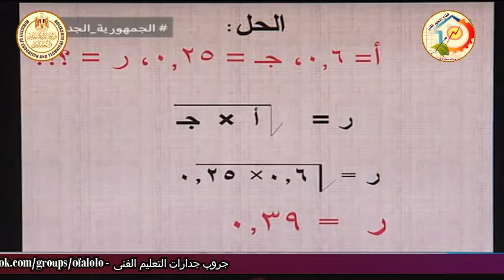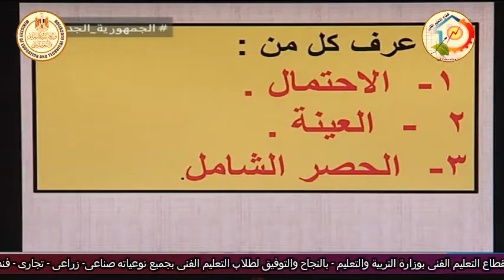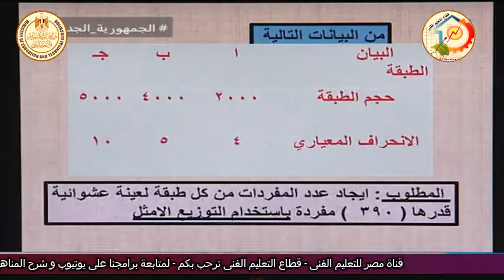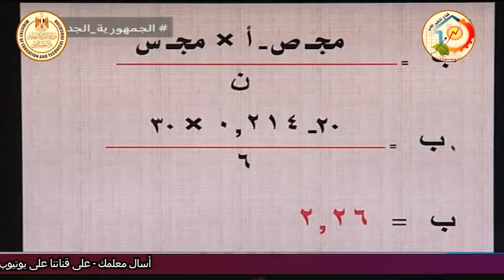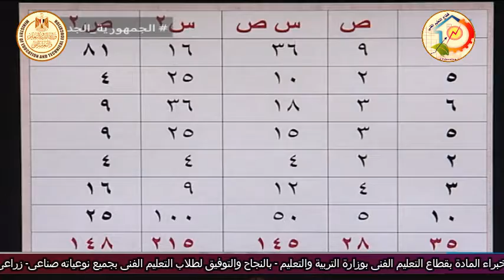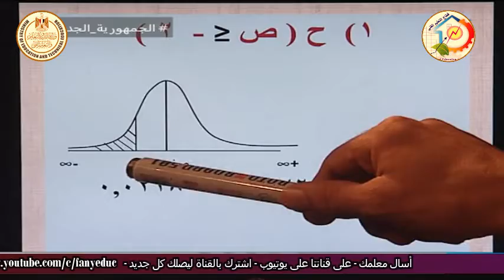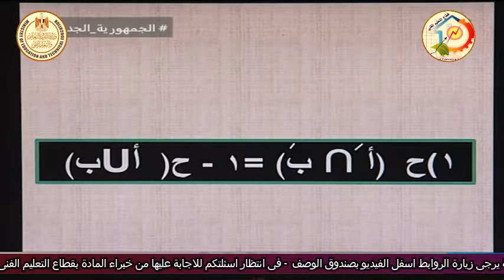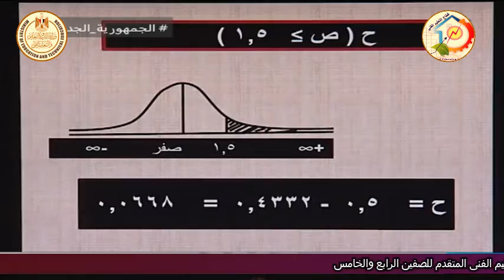الصف الثالث تجارى - تسويق و تامينات و ادارة - احصاء - مراجعة دور ثان - أ فتحى عبد الكريم